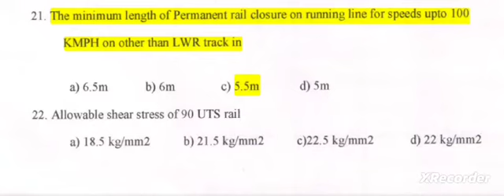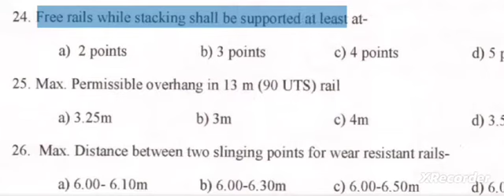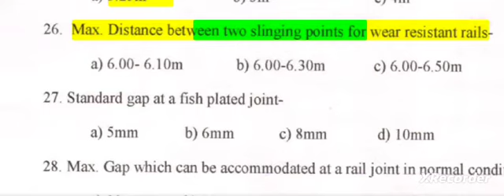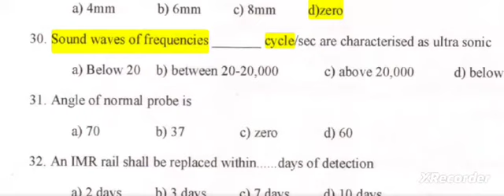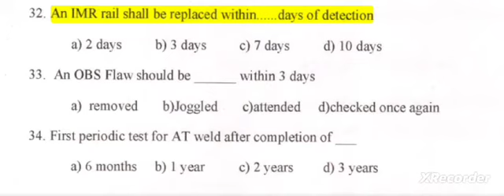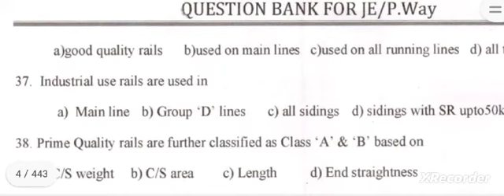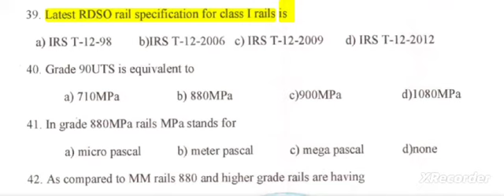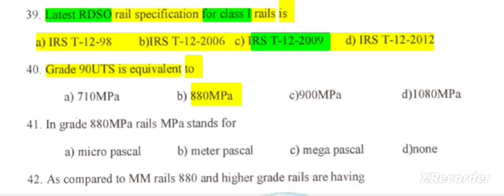P.WAY IMP Q|| JE IMPORTANT QUESTIONS|| LDCE JE QUESTION|| RAIL TRACK || LDCE QUESTION BANK|| RAIL GK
P.WAY IMP Q|| JE IMPORTANT QUESTIONS|| LDCE JE QUESTION|| RAIL TRACK || LDCE QUESTION BANK| in this video, I have asked the question of the departmental exam to be held in the railway department, which is very important for all of you, if I make any mistake in this, please forgive me.